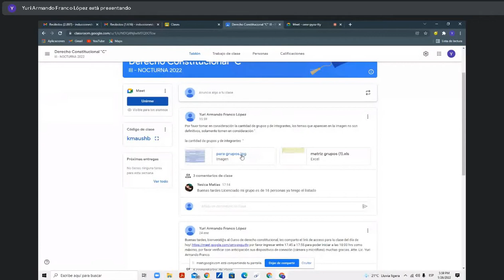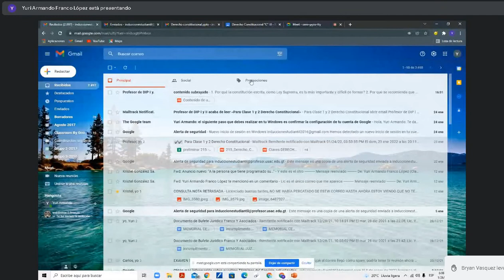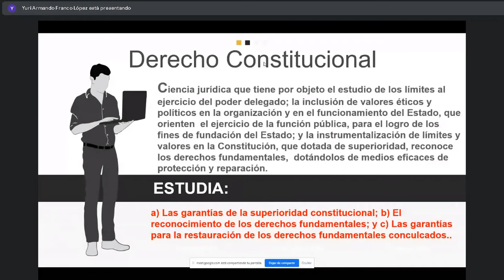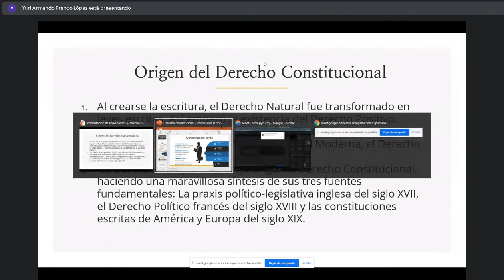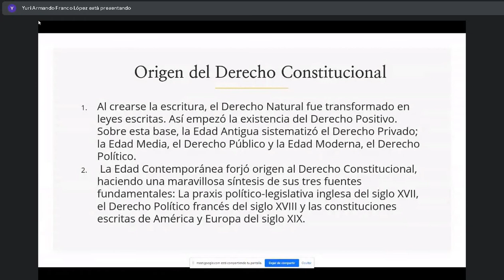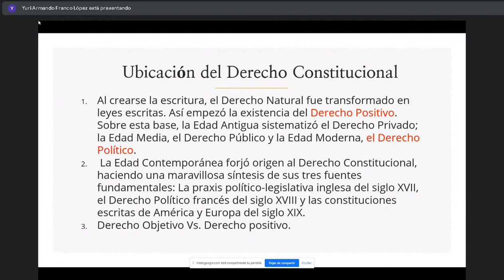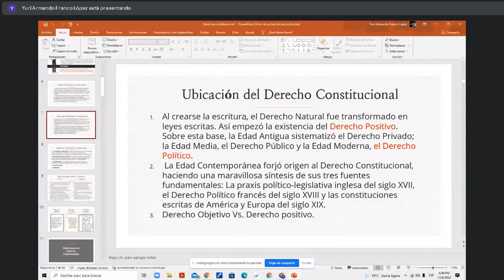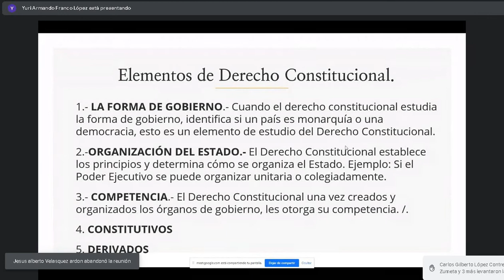Derecho Constitucional C 26/01/2022